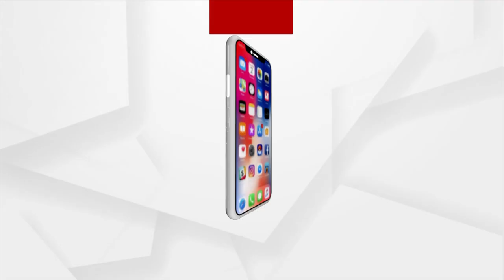Union Minister Dharmendra Pradhan On One Day Visit To Sambalpur